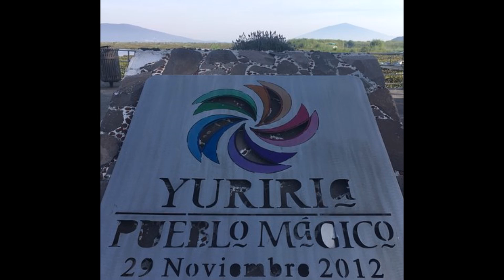Los Alegres de Teran {Mujer Perversa}